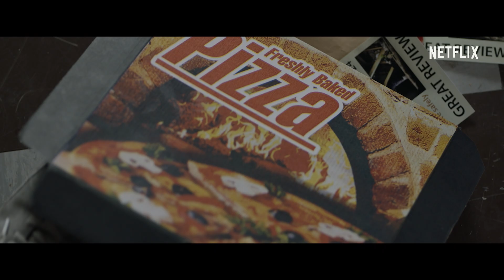ΤΟ ΣΠΙΤΙ ΤΟΥ | Επίσημο τρέιλερ | Netflix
Μετά από μια οδυνηρή απόδραση από το διαλυμένο από τον πόλεμο Νότιο Σουδάν, ένα νεαρό ζευγάρι προσφύγων αγωνίζεται να προσαρμοστεί στη νέα του ζωή σε μια μικρή αγγλική πόλη, η οποία κρύβει κάτω από το έδαφός της μια αδιανόητη μοχθηρή δύναμη.

Το Netflix αποτελεί την κορυφαία υπηρεσία ψυχαγωγίας μέσω streaming παγκοσμίως, με 193 εκατομμύρια συνδρομές επί πληρωμή σε πάνω από 190 χώρες. Τα μέλη του απολαμβάνουν τηλεοπτικές σειρές, ντοκιμαντέρ και ταινίες από ένα ευρύ φάσμα ειδών και γλωσσών και μπορούν να παρακολουθούν απεριόριστο περιεχόμενο, όποτε και όπου επιθυμούν, από οποιαδήποτε συσκευή με σύνδεση στο Internet. Τα μέλη έχουν επίσης τη δυνατότητα να παρακολουθούν, να κάνουν παύση και να συνεχίζουν να παρακολουθούν το περιεχόμενο, χωρίς διαφημιστικά σποτ ή δεσμεύσεις.